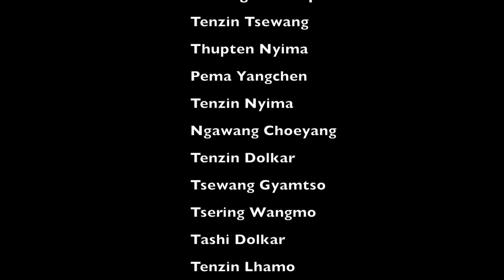Dharma Raja | Tibetan short movie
A well known Spiritual Guru is invited to the Dinner by the couple at their house.
With great skills the Guru advises his followers to follow the path of righteousness.
Will the Guru able to convince his subject to follow his path or not? Watch this short film to